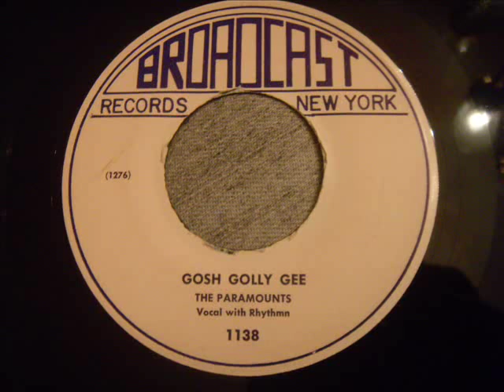Paramounts - Gosh Golly Gee - Beautiful Doo Wop Ballad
Nice sound by The Paramounts. I'm not sure when this one's from. The Broadcast label was started by R&B collectors sometime in the late 60's or early 70's. They also owned the Jet label. I'm not sure if this is an unreleased track from the 50's or early 60's that they bought, or if this was recorded in the 70's. If you've heard some of the other stuff recorded in the 70s and issued on the Jet and Broadcast labels, you'd swear the stuff was recorded in the 50s.